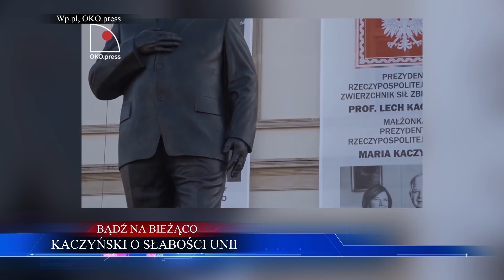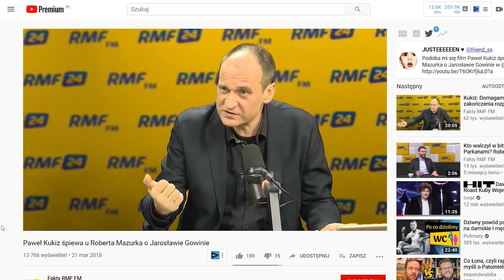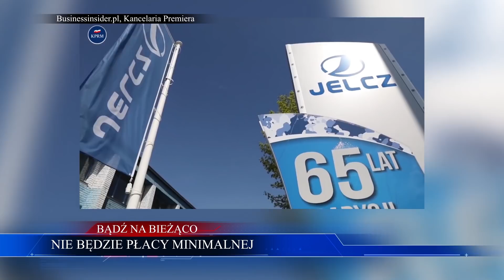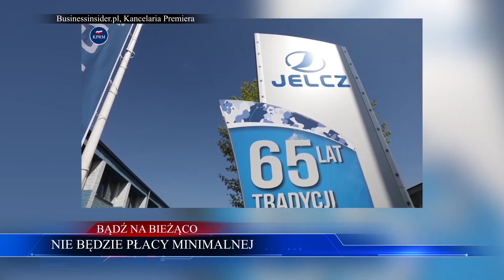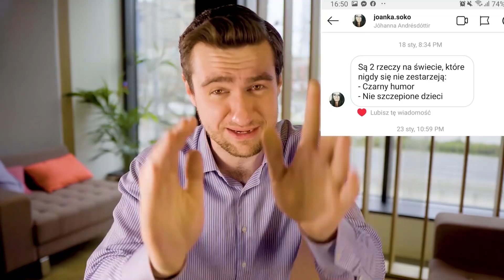SZOK! Polska ATAKUJE Unię - Tak MOCNO jescze nie było | WIADOMOŚCI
Kaczyński o słabości Unii 02:24
Gowin o władczej ambicji 05:21
Nie będzie płacy minimalnej 08:28
Lotniska biją na alarm 12:19
drętwy suchar 16:00

ZOSTAŃ PATRONEM!

LUB
LUB
Wpłacaj miesięcznie dowolną kwotę na konto: